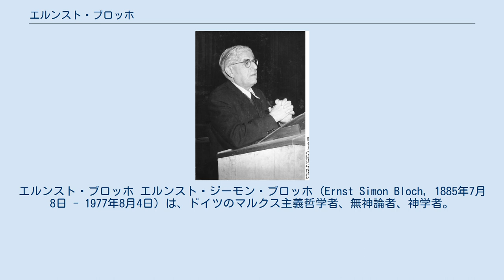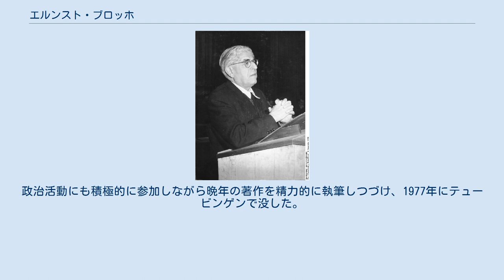エルンスト・ブロッホ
エルンスト・ブロッホ エルンスト・ジーモン・ブロッホ（Ernst Simon Bloch, 1885年7月8日 - 1977年8月4日）は、ドイツのマルクス主義哲学者、無神論者、神学者。
ユートピア思想や表現主義の影響下に独特のマルクス主義哲学を展開した。
ジンメルの紹介でルカーチと親交を結んだほか、ヴェーバーやベンヤミンとも交友をもった。
代表作である『ユートピアの精神』や『希望の原理』は、1968年前後の学生運動や解放の神学などにも影響力をもった。
 1885年、ルートヴィヒスハーフェン・アム・ラインで同化ユダヤ人の鉄道局官吏の家に生まれた。
ヴュルツブルク大学で哲学を勉強したながらゲオルク・ジンメルやルカーチ・ジェルジと知己になる。
とりわけルカーチとの終生にわたる交友は、ブロッホ自身が後年「共生」とまで呼ぶほど親密なものとなった。
卒業後の1913年、バルト海の醸造者の娘エリツェ・フォン・ストリツキと結婚した（1934年にはウィーンでカロラ・ブロッホと再婚した）。
1915年にハイデルベルクを訪れたさいにはマックス・ヴェーバーとも知り合う。
第一次世界大戦の激化にともない、1917年にスイスへ亡命。
翌1918年、最初の著書『ユートピアの精神』を発表。
晦渋な作品であったため世間一般の評判は芳しくなかったが、テオドール・アドルノやヴァルター・ベンヤミンなど、問題意識を共有する少数の優れた読者からは絶賛された。
1920年代はジャーナリストとして活動し、ベルトルト・ブレヒトやクルト・ヴァイルなどの芸術家と関わりをもつ。
 1933年にナチスが権力を掌握すると、ユダヤ人であったブロッホはただちに国外へ脱出する。
最初にスイスへ、その後オーストリア、フランス、チェコスロバキアなどを転々としたのち、1938年にはアメリカ合衆国へ亡命。
それから約十年間にわたりアメリカでの亡命生活を余儀なくされた。
この逃避行のさなかに第二の主著『この時代の遺産』を刊行。
日常的な現実のなかに潜む「もはや意識されないもの」と「まだ意識されないもの」という二つの概念を軸にして、モンタージュによって自らの思考を構成してゆくという手法は、『ユートピアの精神』から引き継がれたものである。
この手法により「なぜワイマール共和国はナチスを生み出し、ヒトラーを政権に就かせなければならなかったのか」を究明したこの作品は、マルクス主義者ではない作家・批評家（ヘルマン・ヘッセ、クラウス・マンなど）からも高く評価された。
また同時期（1937年-1938年）には、表現主義をナチズムに先鞭をつけたものとして非難するルカーチに対して、前衛芸術が未来を展望し実現する可能性を信じる立場から反論を加え、いわゆる「表現主義論争」を展開した。
 第二次世界大戦後の1949年には東ドイツへ帰国してライプツィヒ大学で哲学教授の地位を得る。
アメリカで過ごした大戦中には思索の成果をまとめる機会に恵まれなかったブロッホは次々と著書を刊行し、1954年から1959年にかけて第三の主著『希望の原理』を発表する。
しかしブロッホの思想はきわめて独特であり異端的とさえいえるものだったため、修正主義との批判を受けるなど政府当局とのあいだに軋轢が生じるようになる。
そして1961年、ベルリンの壁の建設を機にして西ドイツへ移住、テュービンゲン大学で哲学名誉教授の職を得る。
1967年ドイツ出版協会平和賞受賞。
政治活動にも積極的に参加しながら晩年の著作を精力的に執筆しつづけ、1977年にテュービンゲンで没した。